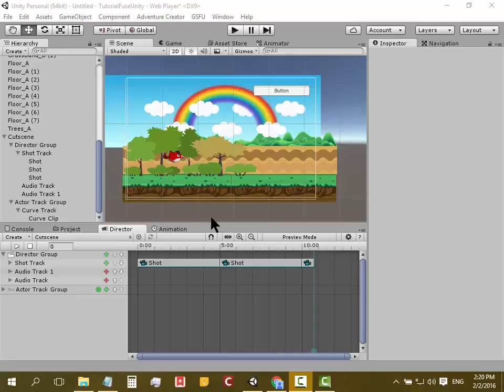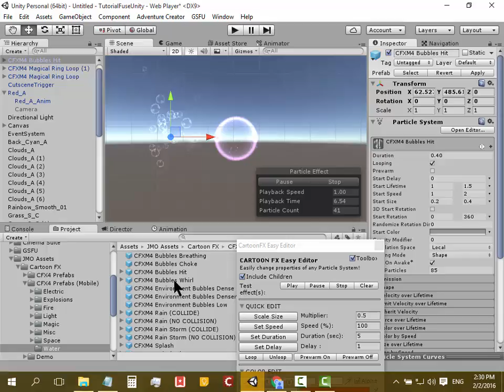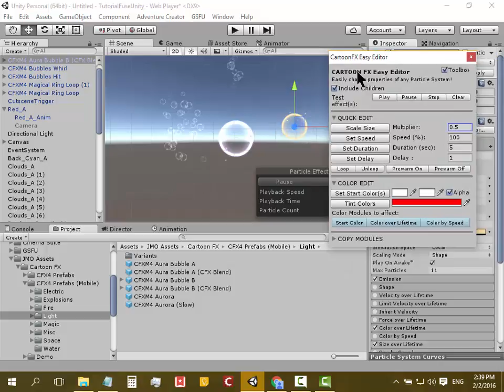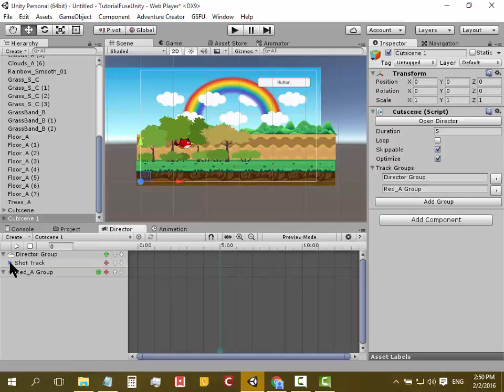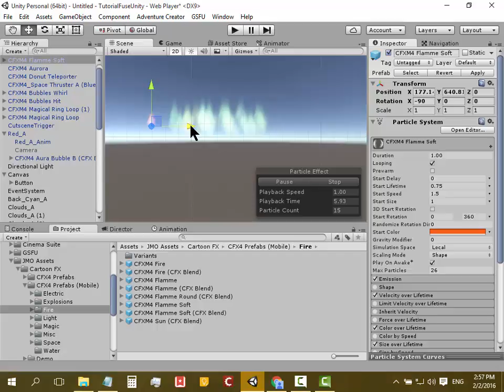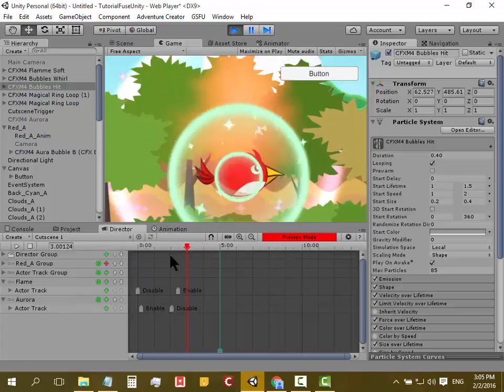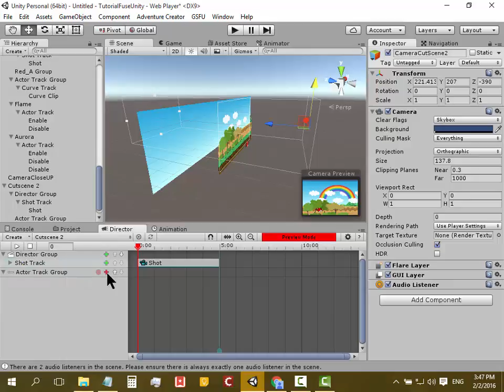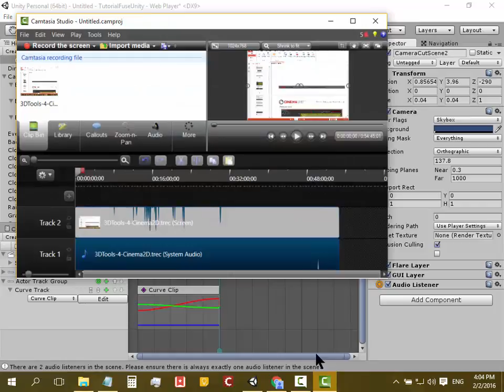Cinema Director 4 - 2D Animation 2 : การใช้ Particle FX